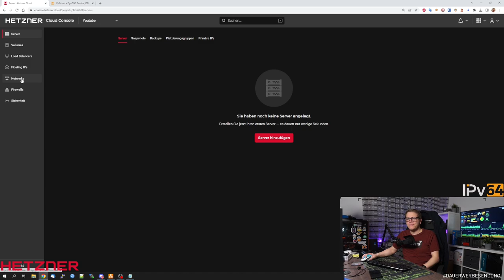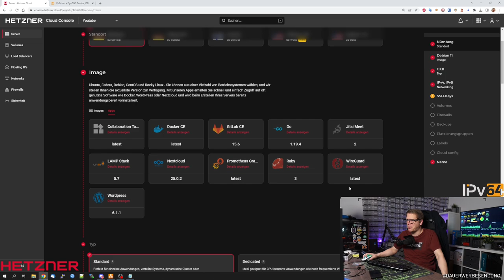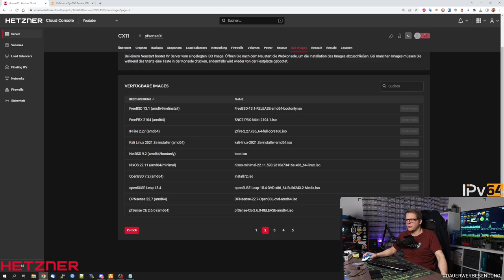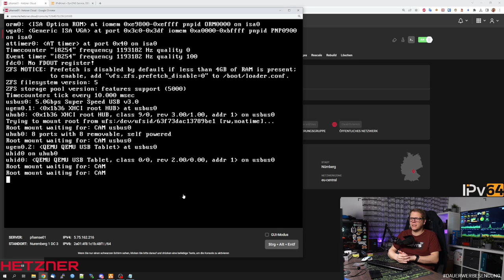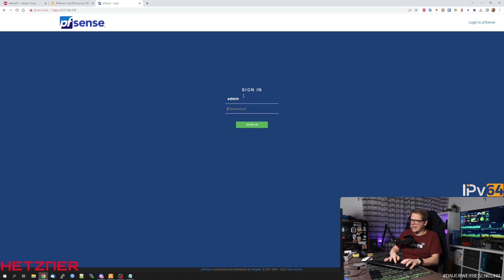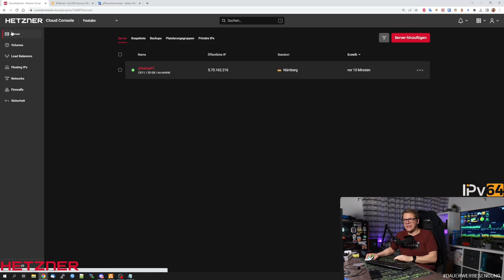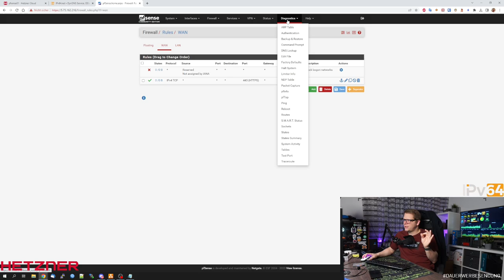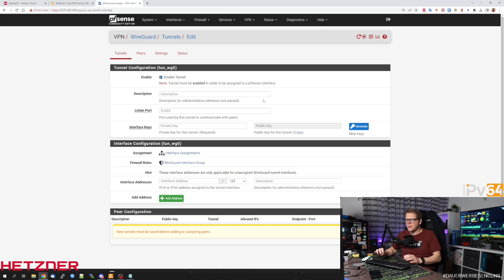Hetzner Cloud - Site to Site VPN in die Hetzner Cloud | Part 1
🚩🚩 20€ Cloud Guthaben Code für Neukunden : RPICLOUD23
🚩 PfSense Appliance